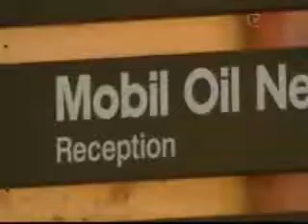Ngati Hine's Sir Ralph Norris wins top Maori business award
He tohu whakanui i whakaterehia ai e whitu tau ki muri hei whakakaurera ake i nga rakahinonga o te iwi maori e huripoki nei i te ao pakihi. Ko te tohu mo te matanga pakihi Maori o te tau, i riro atu ai i a taa Ralph Norris o Ngati Hine i tenei tau, me te pakihi rangahau i a Otukapuarangi me Te Tarata i te Waiariki.